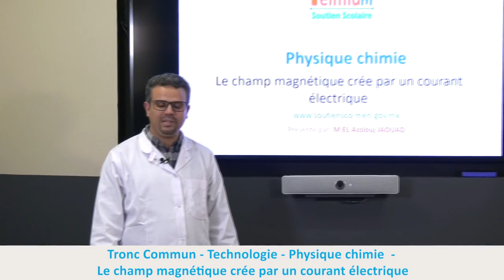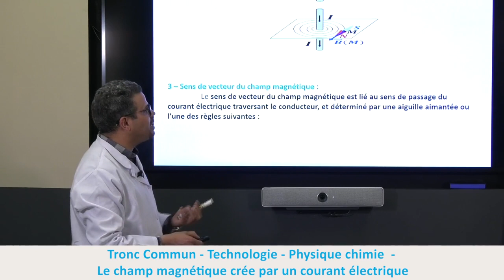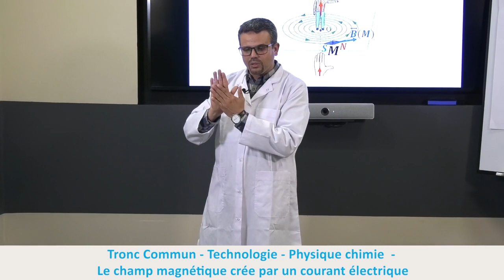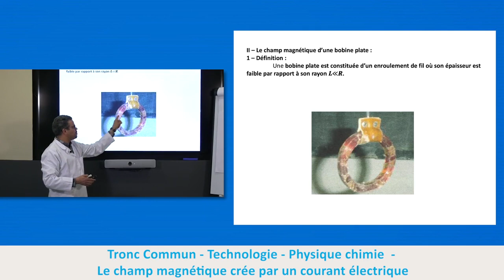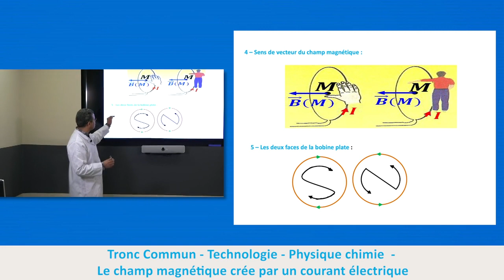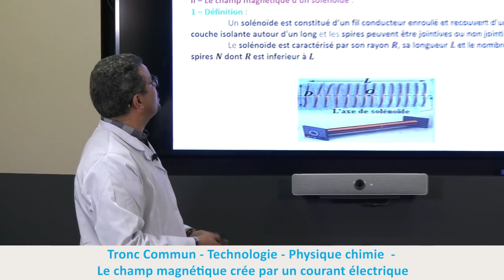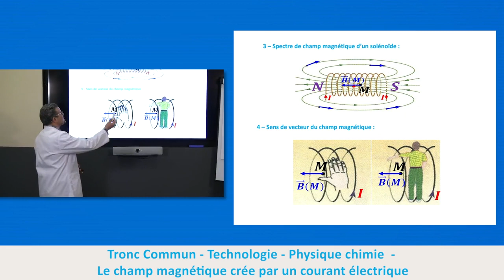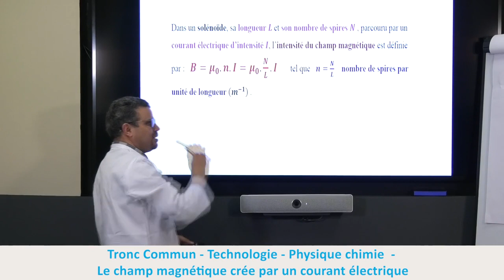3 x264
الخامس
الرابع
الثالث